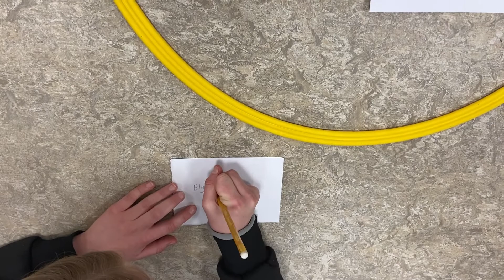Jàkvæð inngrip í skólastarfi